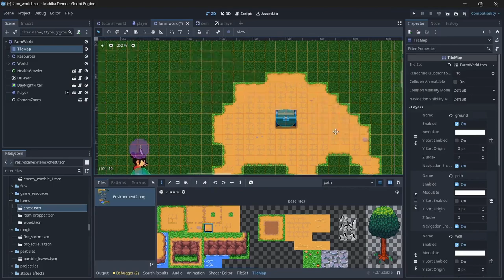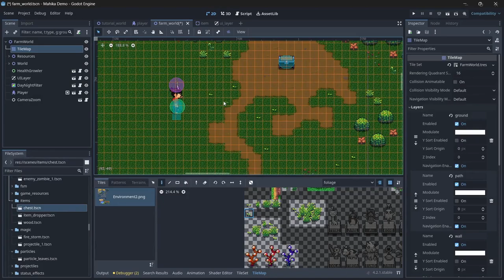Mahika ~ Quick Video 48 ~ Painting a new world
Another week, another quick Mahika update!

I'm out of town with my laptop! But that won't stop me from developing Mahika and sharing dev updates 😁

Been fixing those pesky bugs 🪳 the past few days and improving the game's combat system. ⚔️

Now exploring the new tile map that Dyethrow made a few weeks back, and creating a more vibrant world to refresh my eyes (and probably yours too) from the previous darker background tones.

Here's a sneak peek on how I do it in Godot Engine.

Mahika is now approved in Steam!

Appreciate your comments and suggestions. More game development updates soon!